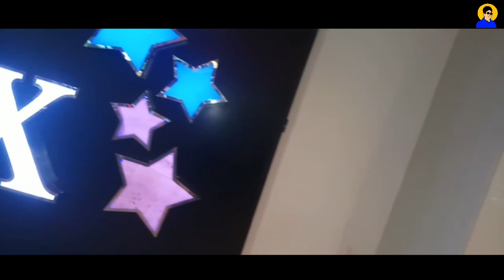Movie Night | With frnds | Hobs n Shaw | Vlog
In this vlog I am at boulevard mall (cinepax) to watch a brand new movie Hobs n Shaw. with my frnds. agr video pasand ae toh like , share or comment zaroor ki jie gaww.